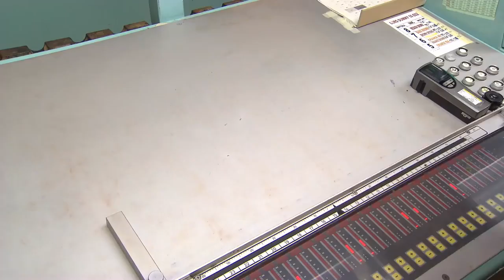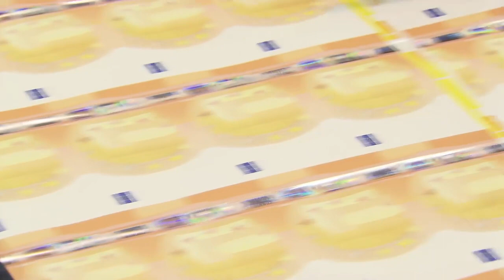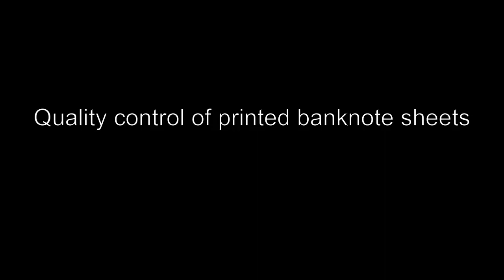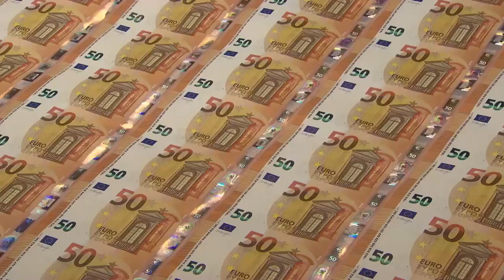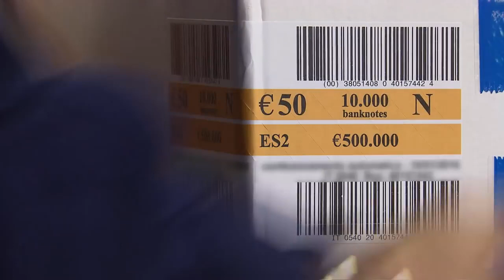Как печатают Евро банкноты ? Процесс в подробностях Printing € Banknote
Как печатают банкноты евро. Весь процесс в подробностях. Printing of the New €50 Banknote Банкноты евро — банкноты валюты еврозоны (евро). Банкноты находятся в обращении с 2002 года, выпускаются Европейским центральным банком (ЕЦБ). На каждой банкноте присутствует подпись президента ЕЦБ. Выпускаются банкноты номиналом 5, 10, 20, 50, 100, 200 и 500 евро. В отличие от монет евро банкноты имеют единый дизайн, хотя выпускаются различными государствами. Европейский центральный банк объявил о прекращении эмиссии банкнот номиналом в 500 евро в конце 2018 г. Уже выпущенные купюры при этом останутся законным средством платежа на неограниченный срок.
Решение принято в связи с тем, что эти купюры большой стоимости использовались преступниками для проведения нелегальных операций и для хранения средств, добытых незаконным путём. Европол назвал решение ЕЦБ хорошей новостью для борцов с организованной преступностью и терроризмом.                                                                                            Як друкують банкноти євро. Весь процес в подробицях. Printing of the New € 50 Banknote Банкноти євро - банкноти валюти єврозони (євро). Банкноти перебувають в обігу з 2002 року, випускаються Європейським центральним банком (ЄЦБ). На кожній банкноті присутня підпис президента ЄЦБ. Випускаються банкноти номіналом 5, 10, 20, 50, 100, 200 і 500 євро. На відміну від монет євро банкноти мають єдиний дизайн, хоча випускаються різними державами. Європейський центральний банк оголосив про припинення емісії банкнот номіналом в 500 євро в кінці 2018 р Уже випущені купюри при цьому залишаться законним засобом платежу на необмежений термін.
Рішення прийнято у зв'язку з тим, що ці купюри великої вартості використовувалися злочинцями для проведення нелегальних операцій і для зберігання коштів, здобутих незаконним шляхом. Європол назвав рішення ЄЦБ гарною новиною для борців з організованою злочинністю і тероризмом.                                                                                           From creation to circulation: the journey of the new €50
The new €50 banknote has taken years of effort to design, develop, print, test, produce, package, store, ship, and issue. Get an idea of all the people and processes involved in the complex journey of a banknote before it finally emerges from a cash machine.